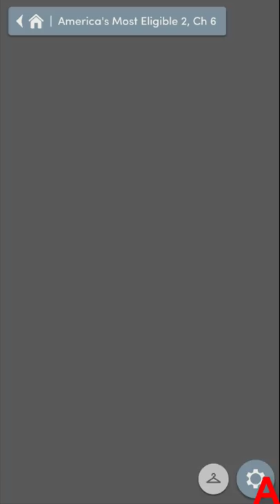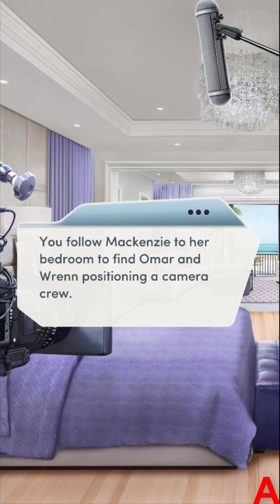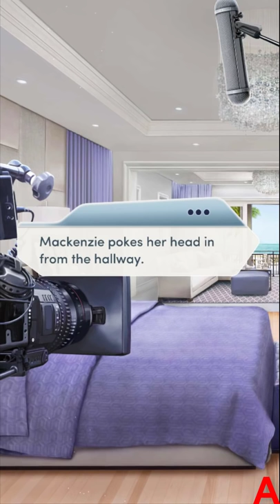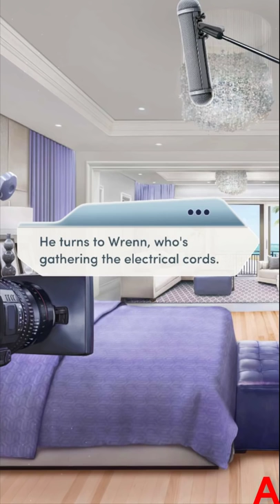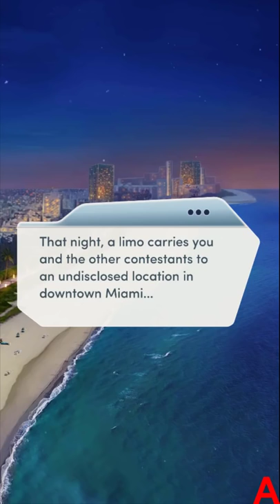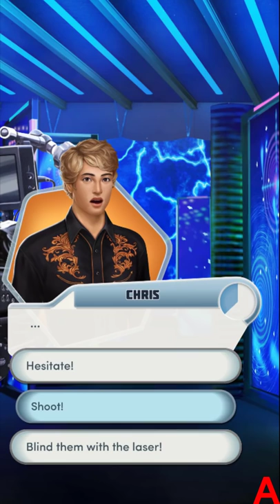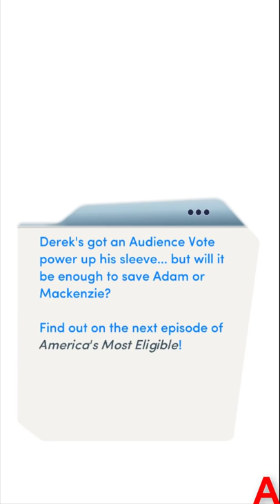Choices:- America's Most Eligible Book 2 Chapter #6 Flirt's Route (Diamonds used)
YES!! the two people i want to eliminate from the competition are in the elimination lmao
Also wow slater, i mean yeah i want to win the challenge but that's just going too far man... l